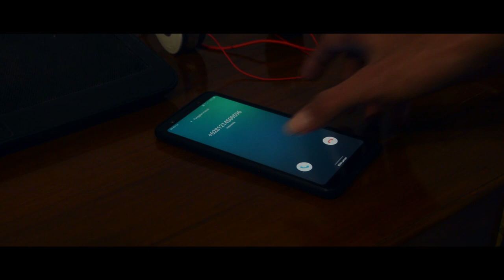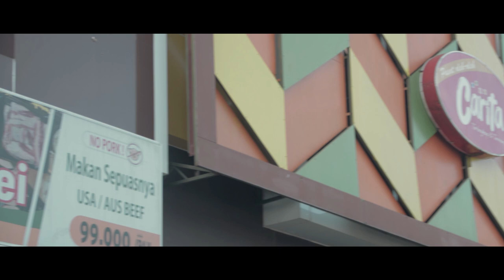Cerita Si Raga | Web Series | Episode 1 : Jangan Gengsi Dong Mil!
Raga adalah sosok fakboy sejati, memikat hati cewek adalah hal yang mudah untuk Raga. Ditemani sahabatnya yang bernama Iyey, Raga terus mencari wanita yang cocok menjadi pendamping hidupnya.

director/writer/editor
Hielmy Aditya Permana

D.O.P/colorist
Rafli Firmansyah

assistant director/boomers
Dhino Inzaghi

executive production/story idea/sound designer
Bayu Ginanjar

assistant production
Gilang Gumilar Ramadhan
Dani Suci

clapper
Irman Hilmansyah

Ahmad Fauzan Nur

storyline
Hielmy Aditya Permana
Bayu Ginanjar
Gilang Gumilar Ramadhan
Rafli Firmansyah

Cast
Helmizar Andi Wiranata as Raga Mahesa
Solihat as Iyey/Indra
Millanie Yuliaramsyah as Mila
Dwi Novi Yusnita as Dwi
Satria as Raga (kecil)
Khayru Fatih Ginanjar (kakang) as Raga (bayi)
Khayra Fathiya Ginanjar (zety) as Kinan
Taki as Iyey/Indra (kecil)
Hilman Firmansyah as Slenk (tukang somay)

music producer
Bayu Ginanjar
Irman Hilmansyah

background music
ByMusic - Bertabur